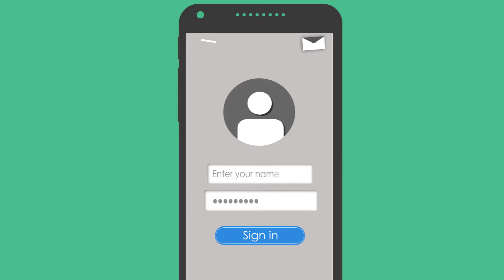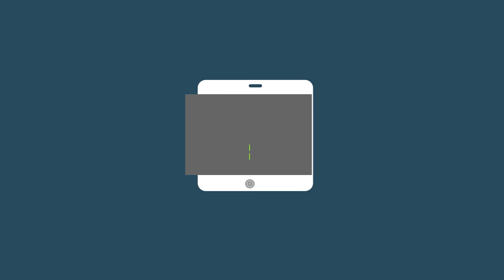40 Flat Icon with After Effect Project file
4 Category

- 10 Social Media icon
- 10 UI Elements
-10 Music Elements
-10 Devices

.MOV / 60 Fps
FULL HD
Project file
Alpha Channel